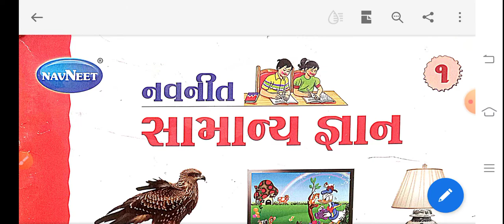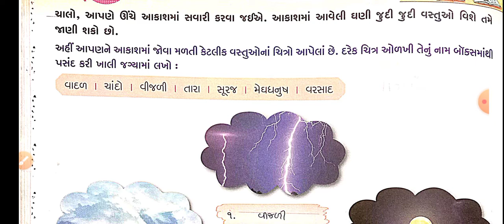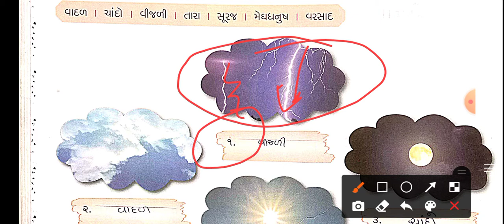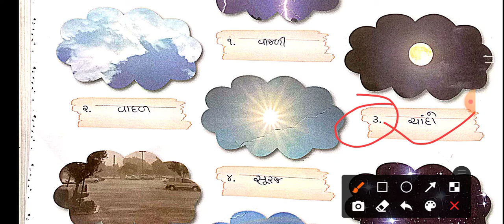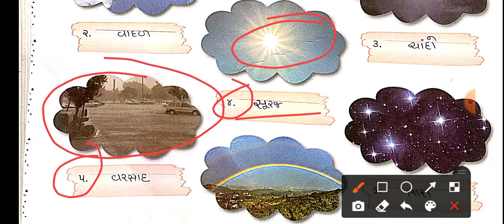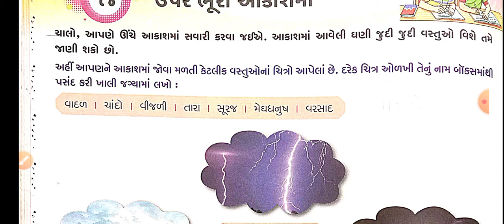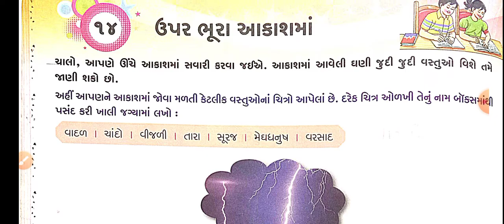ધોરણ-1 સામાન્યજ્ઞાન યુનિટ-14